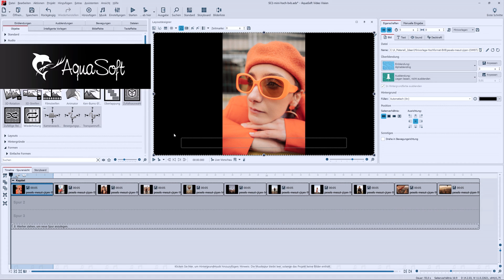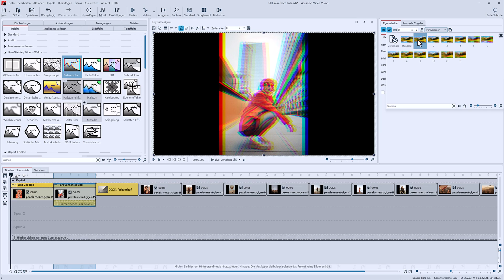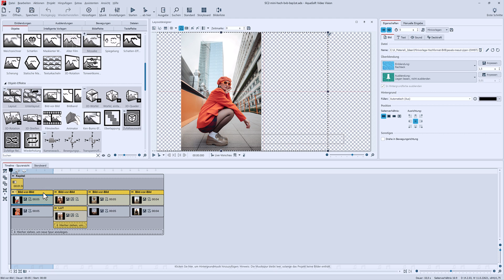ANLEITUNG | Minivorlagen für zwei Hochformate im Bild-vor-Bild-Effekt 🌴🦒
Lerne, wie man in Photo Vision, Video Vision und Stages 2023 Minivorlagen nutzt und eigene Minivorlagen erstellen und speichern kann. Das wird anhand des Bild-vor-Bild-Effekts mit zwei Hochformatfotos demonstriert.

Der Bild-vor-Bild-Effekt sorgt bei Videos und Fotos für belebte und bewegte Hintergründe und ist damit eine tolle Lösung um Hochkantvideos, Hochformatfotos oder 3:2-Bilder auf einem 16:9-Format zu präsentieren. Dabei ist er einfach in der Anwendung und dennoch vielfältig.

Mit den Minivorlagen lassen sich bevorzugte Einstellungen von Objekten und Effekten einfach speichern. Einmal erstellte Effekte lassen sich so intuitiv an anderen Stellen oder bei späteren Projekten wieder verwenden. Videos und Präsentationen kannst du damit also noch einfacher und schneller erstellen.

Inhalt:
00:00 Intro
00:22 Der Bild-vor-Bild-Effekt
00:44 Minivorlagen anwenden
01:49 Bild-vor-Bild-Effekt mit zwei Bildern erstellen
02:55 Minivorlagen für Bilder und Effekt speichern
04:22 Minivorlagen für Bilder und Effekt anwenden
06:08 Beispiele für Fotos und Videos im Bild-vor-Bild-Effekt